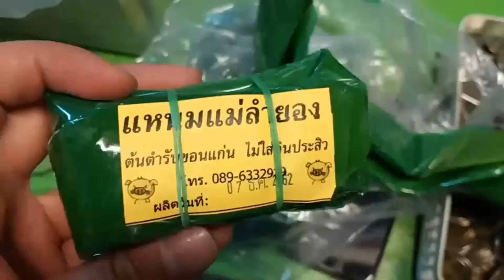071262 4 เชียงใหม่ อากาศหนาวชาวบ้านใช้เตาอั้งโล่ก่อไฟคลายหนาว